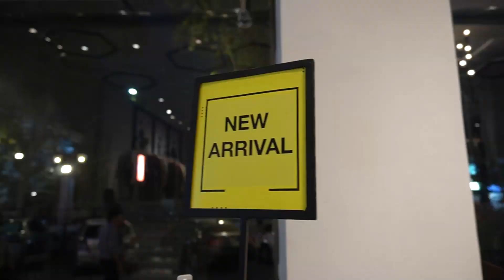Styling My Best Friend | BY THE WAY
Styling My Best Friend
Client : | BY THE WAY